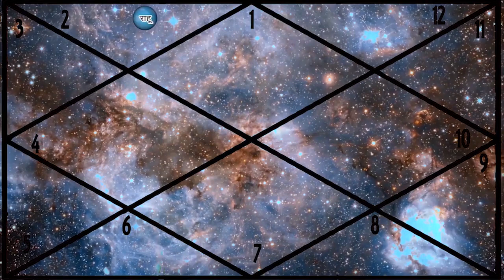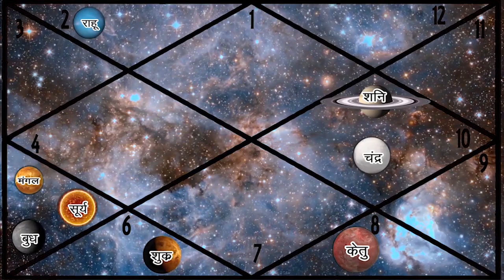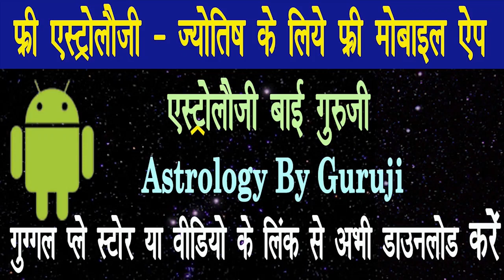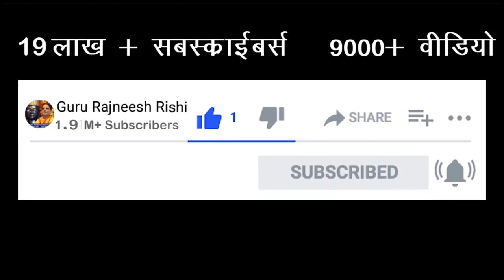आज का कुम्भ राशिफल | 20 अगस्त का कुम्भ राशिफल | Aquarius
Introduction – 00:00
Vedic Knowledge  –  2:33 minutes
Kumbh Rashifal  – 8:36 minutes

प्रिय भक्त,

!! जय शनिदेव !!

गुरुमा रुक्मणी
स्वामी ऋषि

👉👉 Important PS:

1. If you do not Trust / Like our Video, please do not watch our Videos.
2. All the disputes / legal matters related to our Video will be subject of Jurisdiction of Delhi, Govt. of India only.
3. All the information of this video (आज का राशिफल) is published by us in good faith and for general information purpose only. This channel, video or Publisher of this Video do not give any guarantee about the completeness & accuracy of this information